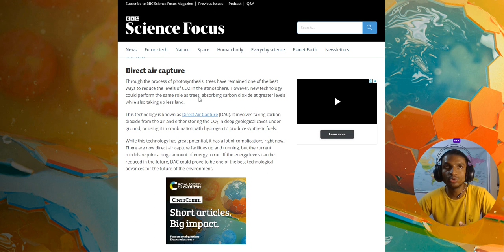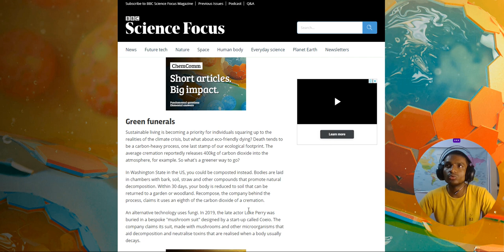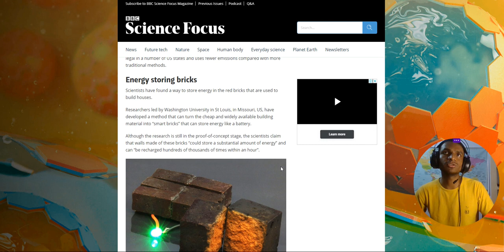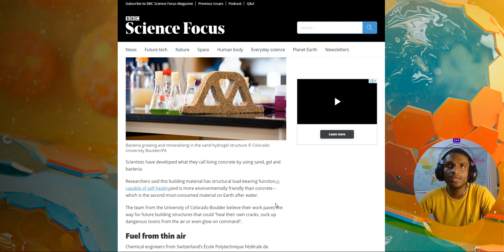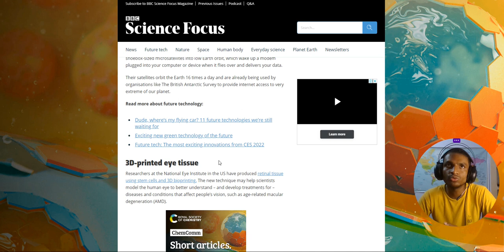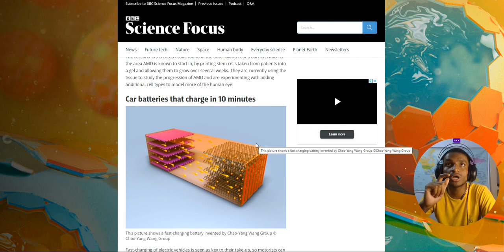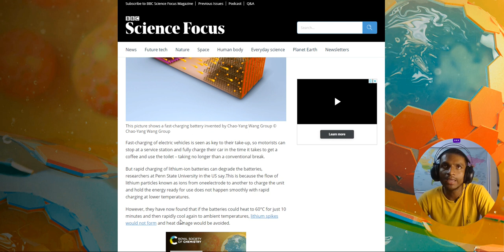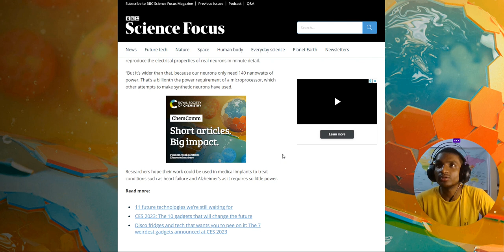"Lingo Lessons with Umesh" :Future technology we can Imagian NOW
"Welcome to 'Lean with Umesh' - your ultimate destination for mastering the English language with a Desi twist! 🌍📚

📢 About Us:
At 'Lean with Umesh,' we believe that learning English should be fun, engaging, and culturally relevant. Whether you're an Indian native or someone from around the world eager to enhance your English skills while exploring Indian culture, you're in the right place.

🌟 What to Expect:
📖 Engaging Lessons: Our video lessons are designed to make English learning enjoyable and accessible. From grammar tips to vocabulary building, we've got you covered.
🎥 Bollywood-Inspired Content: Dive into the magic of Bollywood while improving your language skills. We use iconic Bollywood scenes and songs to teach English in a relatable and entertaining way.
🍛 Fusion Learning: Explore the rich tapestry of Indian culture and traditions as we seamlessly blend language lessons with cultural insights, all while sipping on chai ☕.
💬 Interactive Community: Join a vibrant community of language enthusiasts, where you can ask questions, share experiences, and connect with fellow learners.

👩‍🏫 Meet Umesh:
Umesh is your friendly neighborhood language guru, passionate about making English learning a delightful journey. With years of teaching experience and a deep love for Indian culture, Umesh brings a unique and relatable approach to language education.

Get ready to embark on a journey to English fluency, peppered with Indian spices and flavors. Join us today and 'Lean with Umesh' to unlock new horizons of language and culture! 🌈🗺️🗣️"

Feel free to customize this description to fit your channel's unique personality and content style.